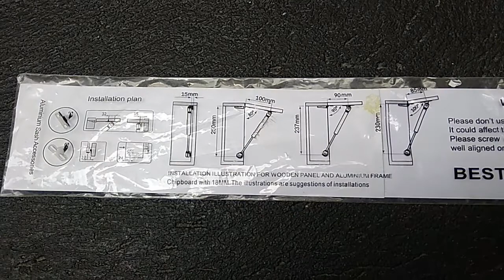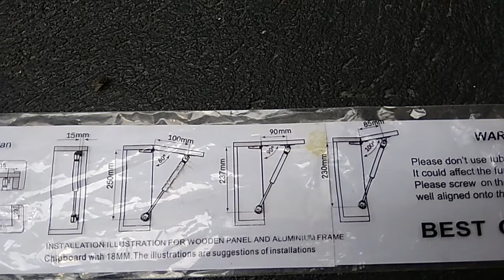Pasang Engsel Hidrolik Kitchen Set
ini adalah engsel hidrolik untuk di pasang pada pintu kitchen set yang buka ke atas